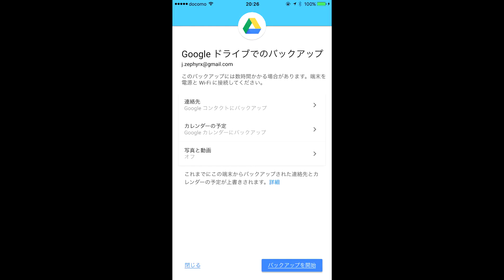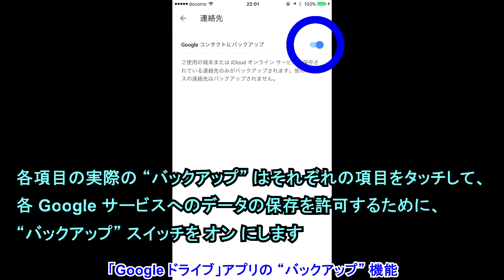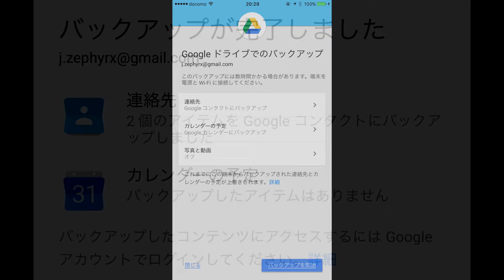iPhone（iOS）のデータを Google のクラウドに保存できる「Google ドライブ」の “バックアップ” 機能をご紹介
【今回の内容】
今回は、iPhone（iOS）のデータを Google のクラウドに保存できる「Google ドライブ」の “バックアップ” 機能をご紹介しています。